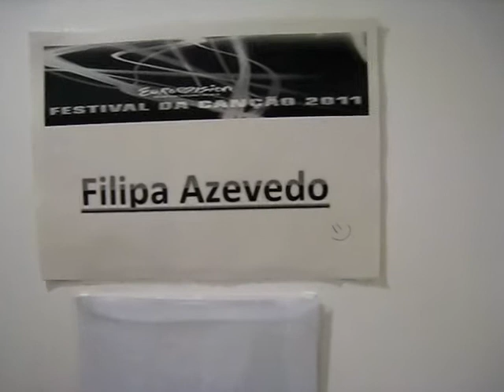Portugal 2011: Filipa Azevedo Interview as leaving champion of Festival da Cancao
The Festival da Cancao 2011 is the Portuguese national selection to the Eurovision Song Contest 2011. The Team of Radio International and Oikotimes.com were present at the rehearsals to interview the performing acts after their rehearsal.

In this clip see an interview with Filipa Azevedo and her singing partner Nelson Antunes in their dressing room - Oh la la!!! :)

Filipa represented Portugal at the 2010 Eurovision Song Contest with the song "Ha dias assim" (You have days like that). Filipa hands over the trophy to the Winner of the the 2011 Festival da Cancao.

In this interview she tells us about her time after Eurovision 2010 and the future plans.

Enjoy watching this interview.